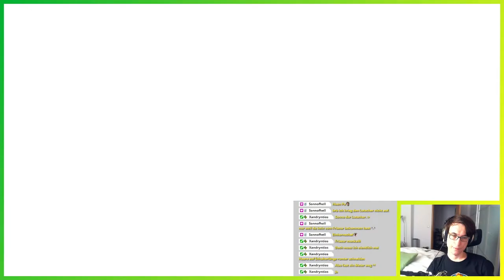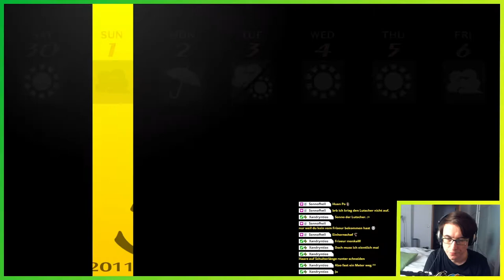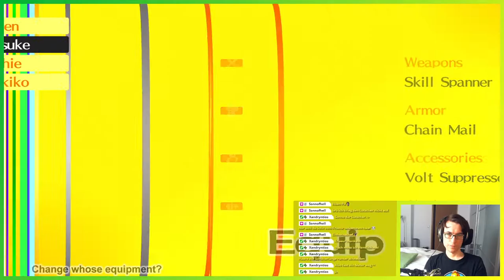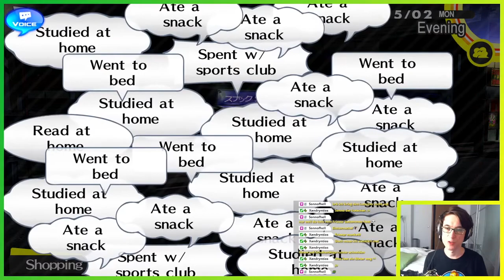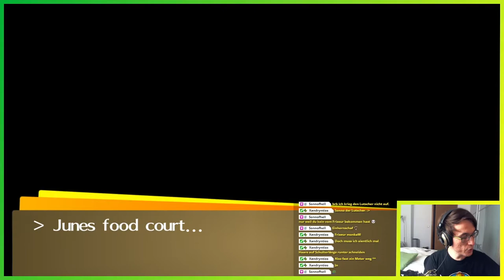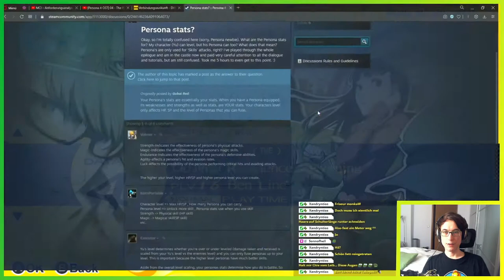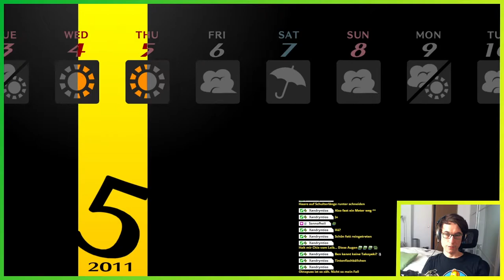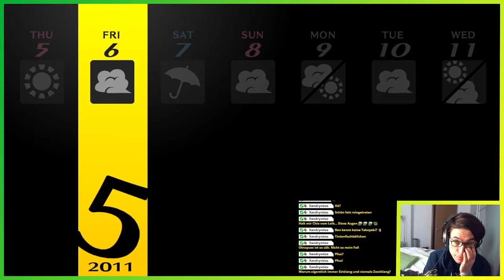Anfreunden mit Marie ▬ LETS PLAY PERSONA 4 GOLDEN #15